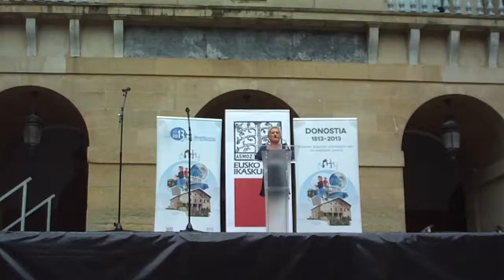Donostia 1813 Union Artesana 2013-6-22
Unión Artesana Donostia 1813